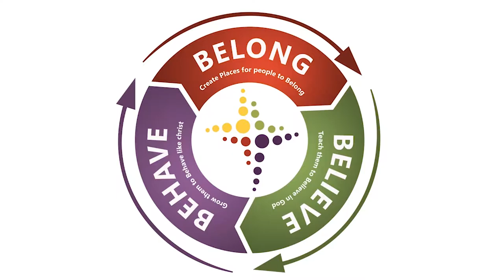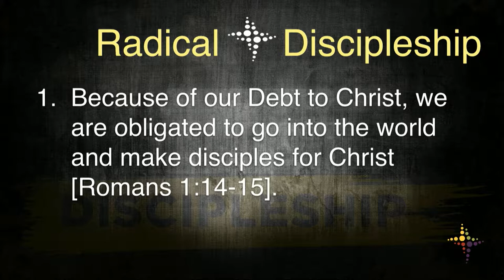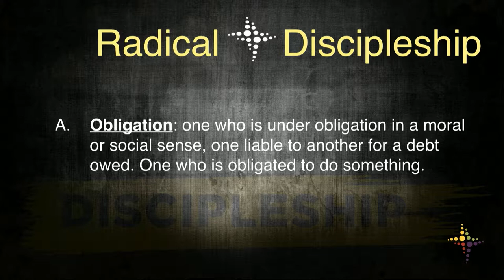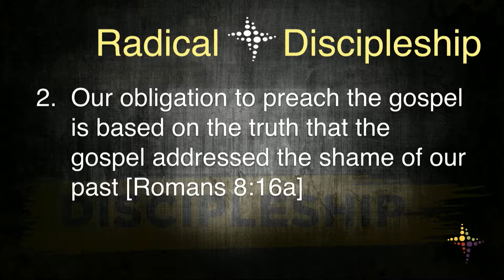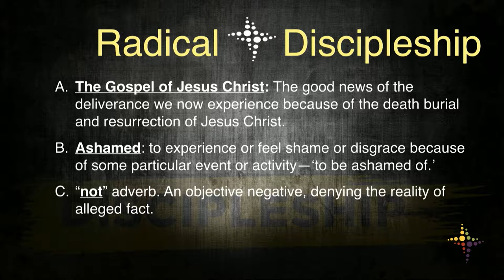Radical Discipleship Week 7